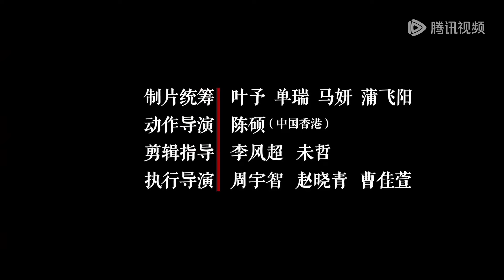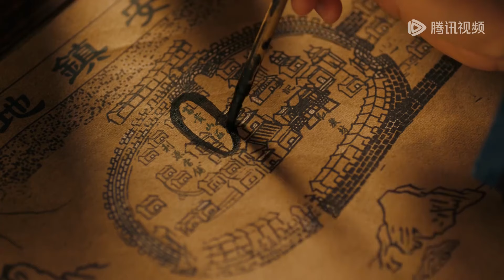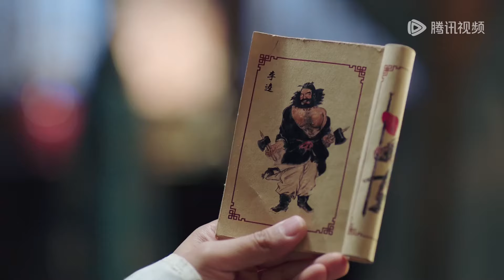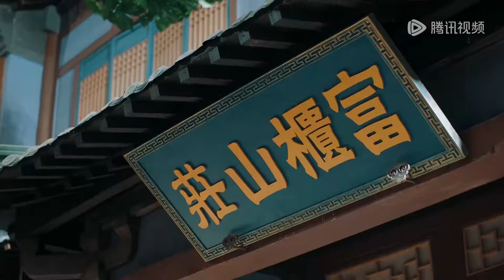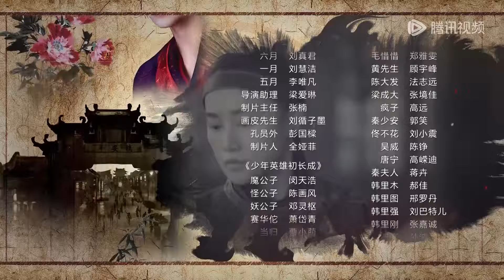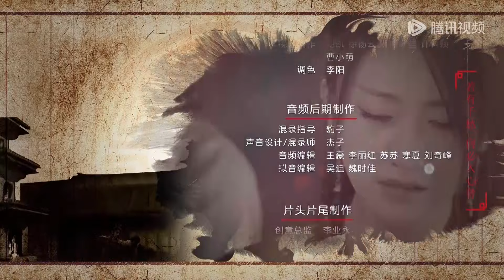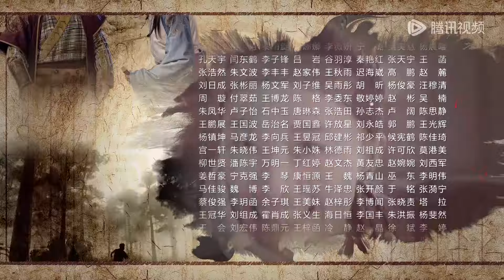【欢乐英雄之少侠外传 Growing Pains of Swordsmen】EP38 | 闹内讧少侠遭暗算，惹车祸仙仙驱邪魔 | 主演：孙艺洲、蓝盈莹、杨玏、白客